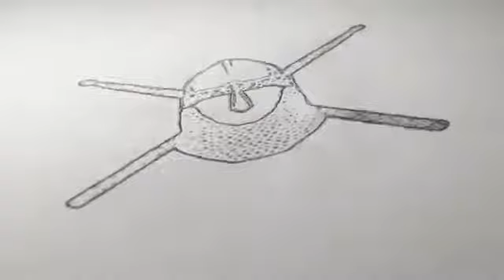Drumcam - Reggae en Campagna Studio - Inti Huancar